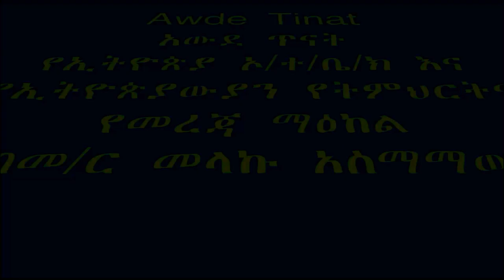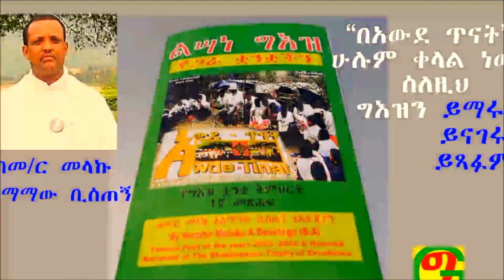Learn Your Ethiopic part 8 the Ge'ez language numeric system /ኢትዮጵያዊ ቋንቋችሁን አጥኑ ክፍል 8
Learn Your  Ethiopic part 8 Geez numeric system /ኢትዮጵያዊ ቋንቋችሁን አጥኑ ክፍል 8
The geez numerical system and its details counting from 1-100